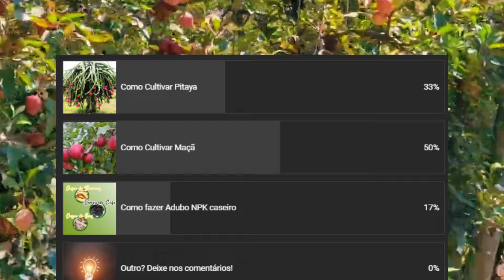Como Quebrar a Dormência da Maçã e Germinar as Sementes | Macieira em Casa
Olá amigos do Youtube, neste vídeo eu trago algumas informações importantes que precisamos saber antes de tentar germinar sementes de maçã em casa, com estas dicas, as suas chances de ter uma macieira em casa produzindo vão dobrar então assistam o vídeo!